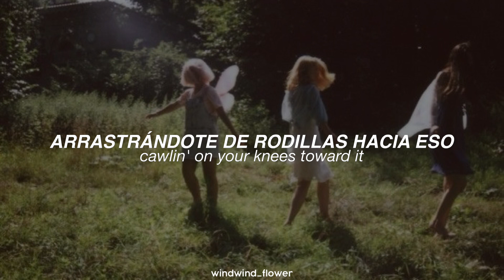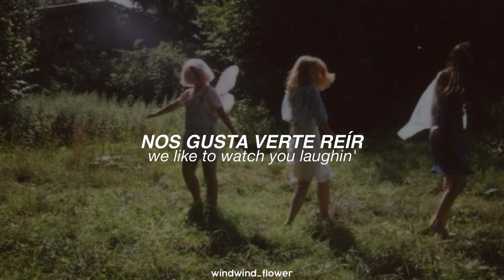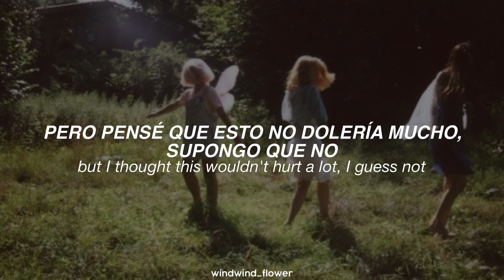MGMT - Kids | Sub Español & Inglés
Si hay algún error háganmelo saber :P

lyrics/letra:

You were a child, cawlin' on your knees toward it
Makin' mama so proud, but your voice is too loud
We like to watch you laughin'
You pick the insects off plants
No time to think of consequences

Control yourself, take only what you need from it
A family of trees wanted to be haunted

The water is warm, but it's sendin' me shivers
A baby is born cryin' out for attention
The memories fade like lookin' through a fogged mirror
Decision to decisions are made and not bought
But I thought this wouldn't hurt a lot, I guess not

A family of trees